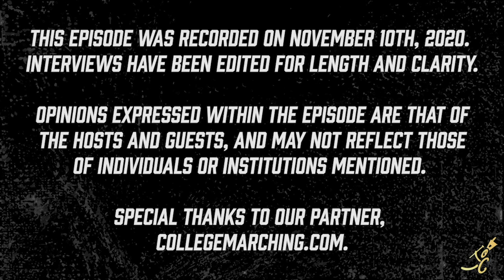Women in Sports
Hannah, Savannah, and Annabel lead this week's episode as they discuss women in sports and music. We also interviewed former University of Michigan Marching Band drum major Kelly Bertoni and do a round of college football picks!